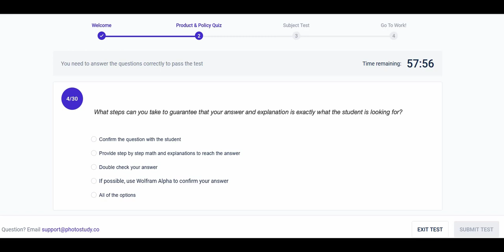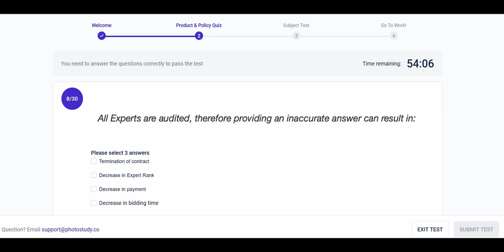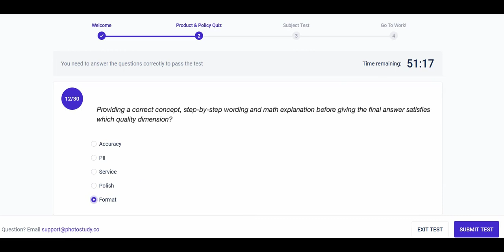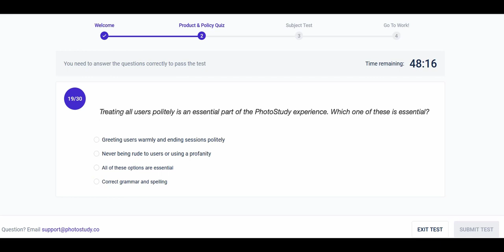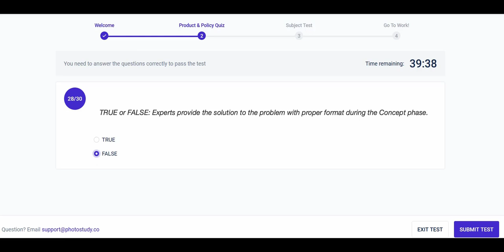photoStudy Policy test answers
In this video you will see a test model of the photostudy policies.

En este video podrás ver un modelo de prueba de las politicas de photostudy.